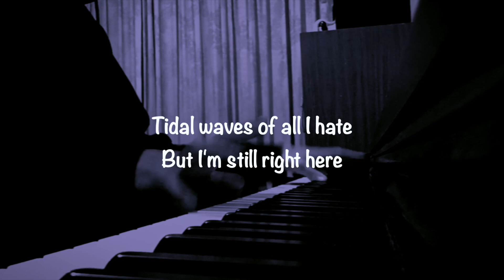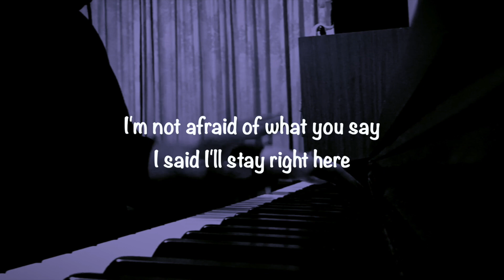Lucid (interlude) - BoyWithUke (Piano Cover w/lyrics) | Sheet Music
Boywithuke song requested :)

Boywithuke Piano
Lucid piano
BoyWithUke Lucid interlude